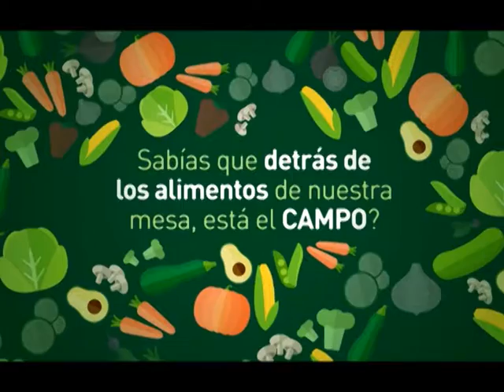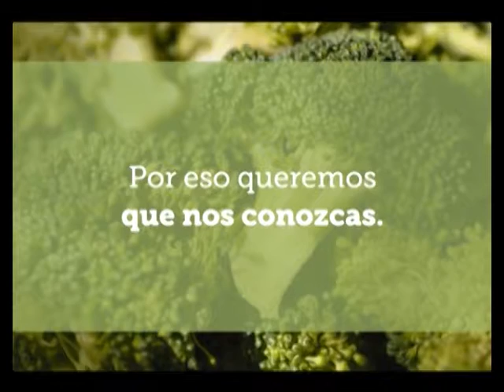MUNDO AGRO CBA 03JUE08JUE2017 EDUARDO PEREZ REMATE EN SRJM 1